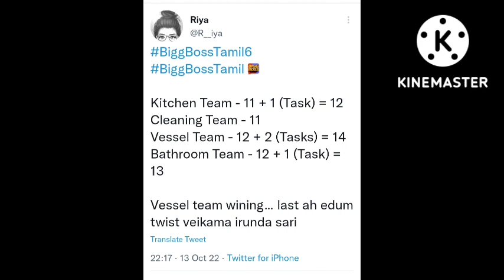Bigg Boss Tamil Season 6 | 14th October Promo 1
Bigg Boss Tamil Season 6 | 13th October Promo 1